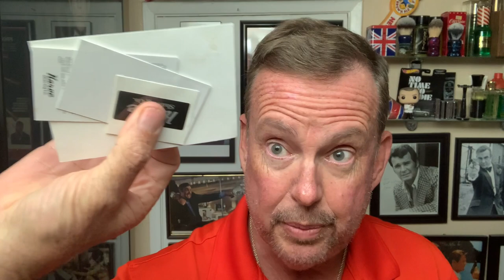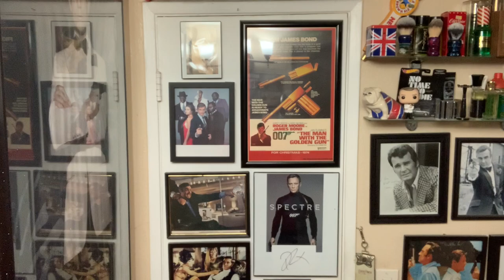Myrsol Preshave & Aftershave, Karve Razor & TOB’s Avocado Shave Cream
Trying some new items from a local brick and mortar wet shaving store Absolutely Fabulous. My wife went into the store today and met the owner Ian. It’s my wife’s bday today so she bought some items she liked for today’s video.

There also is an upcoming shave meetup here in Huntington Beach next month.

Absolutely Fabulous is a family-run, international award-winning shop in Huntington Beach, CA

The result is a curated collection of gifts, decor, wet shave & body care supplies, seasonal goods, stuffed animals & educational kids toys that you can find... all in one place (*phew*)

Kensurfs 2021 LE Brush-

Links to my interview on “The Shave” -

Coffee Mug-

Shave Bowl- Vanyulay
Preshave- Myrsol
ShaveSoap - TOB’s Avocado Cream
Razor - Karve Christopher Bradley
Brush - Kensurfs Winter 2019
Blade - Wilkinson Sword Gillette
Aftershave- Myrsol